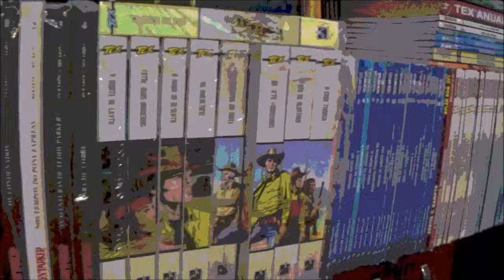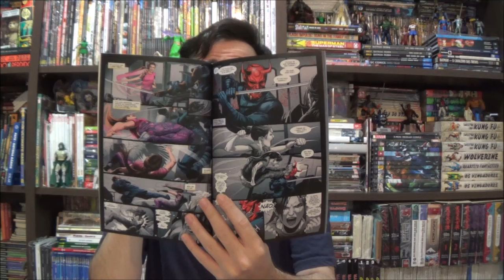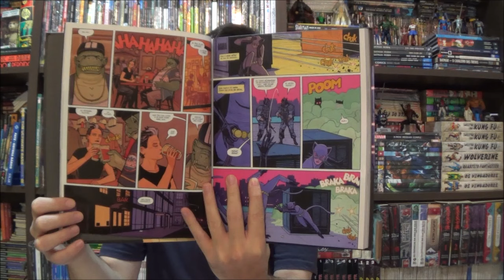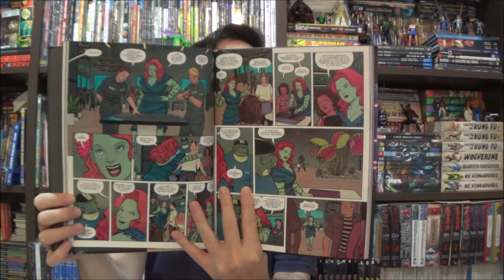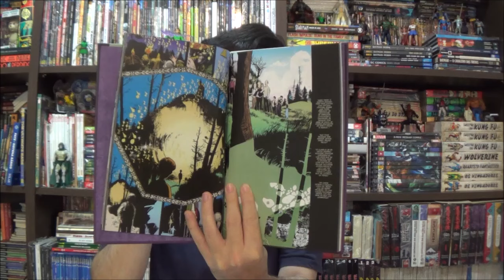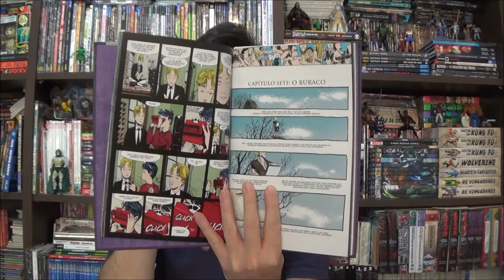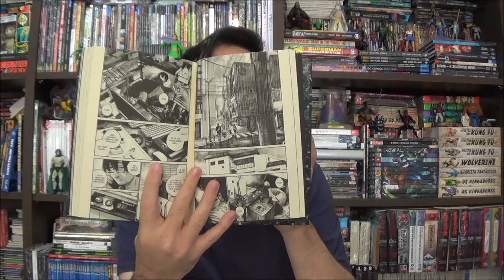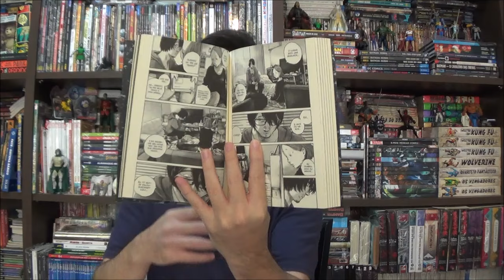Chapéu do Presto - Melhores e Piores de maio de 2024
Bem-vindos a mais um Chapéu do Presto, no episódio de hoje apresento as minhas Melhores e Piores leituras feitas no mês de maio de 2024. Quais foram as suas?